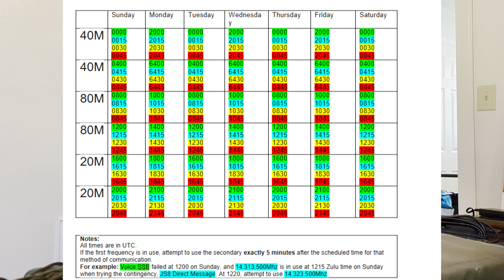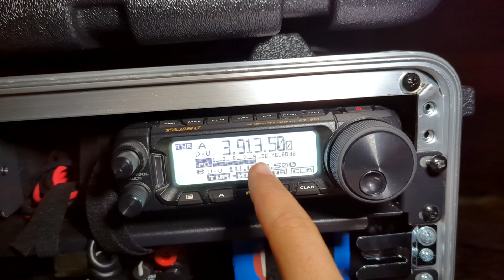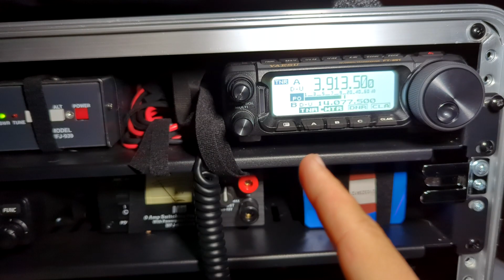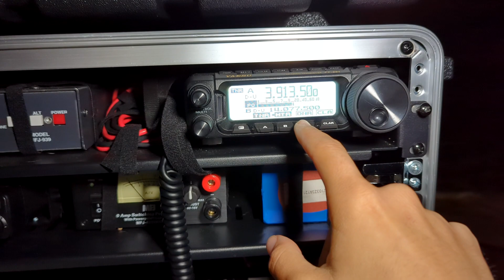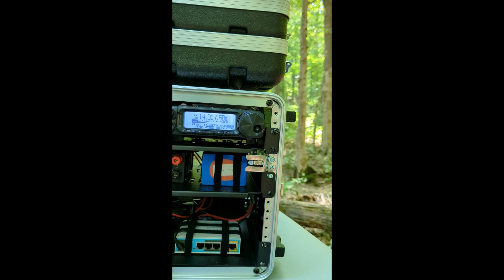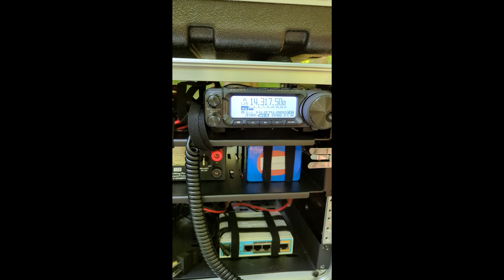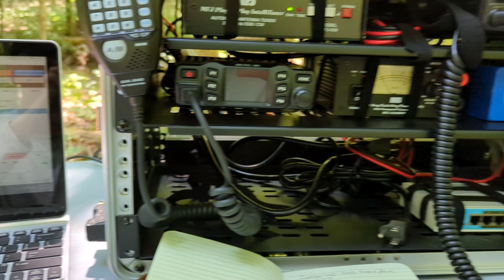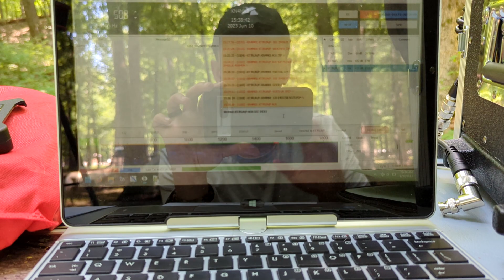OffGrid Communication Plan Tested - Feat. TheTechPrepper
This communication exercise was A LOT of fun, and I learned a ton. It took us 12 hours, 3 attempts and 3 iterations through our place plan, but ultimately JS8 saved the day. It was roughly 1500 miles, using the RF-1944 military antenna.
This was attempted from Land Between the Lakes, a part and campground here in Kentucky.
Look out for the AAR later this week where we talked about the behind the scenes, and everything we learned.

If anyone would like a copy of the communication plan, you can find it over

Shout out to Gaston, TheTechPrepper for motivating me to get out there and try this out. If you haven't tried to communicate off grid with a specific individual, now is the time to practice. You will run into issues you would have never though of.

00:00 Intro
05:08 Calculating Positions
05:35 Antenna Setup
07:25 First Attempt
10:30 Station Setup
11:38 Second Attempt
11:48 Third Attempt
12:35 JS8Call Success
15:05 Outro